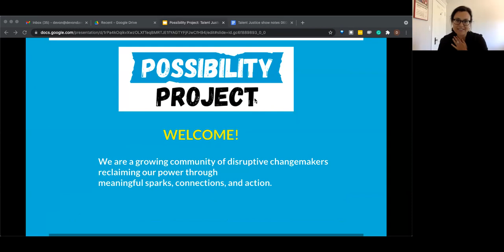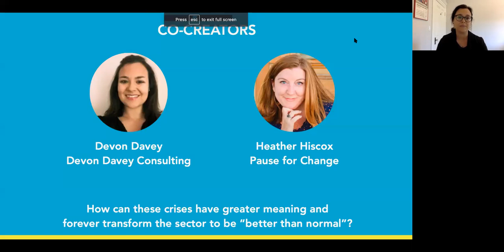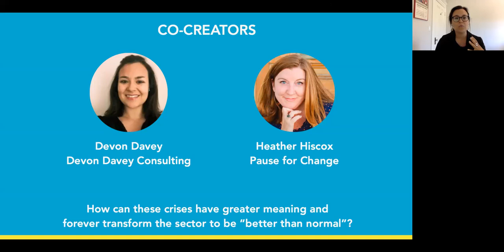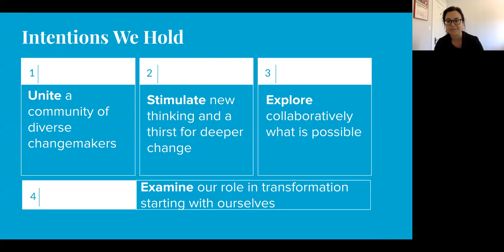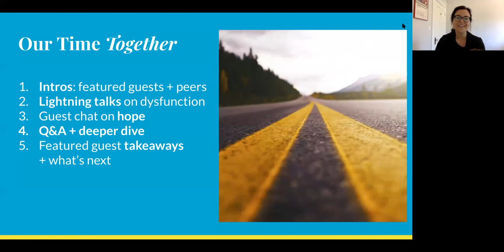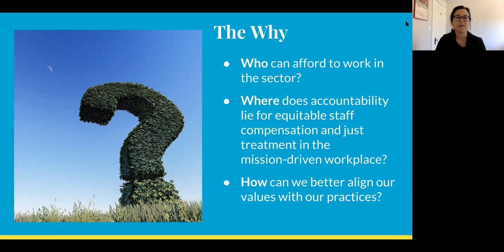Talent Justice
How is it that the social sector, which prides itself on its mission to ensure that all communities have access to health, safety, and prosperity, can underpay, overwork, and endanger the very people who carry out the work?

We all have either experienced or heard stories of beloved colleagues who are burned out or have left the sector because we can’t find a way that makes sense to stay, financially or spiritually.

Join another set of fantastic speakers who will talk about:

- Who can afford to work in the sector?
- Where accountability lies for equitable staff compensation and just treatment in the mission-driven workplace?
- How can we better align our values with our practices?

We are thrilled to highlight the perspectives of Shari Dunn, CEO and Principal of ITBOM, LLC, Rusty Stahl, Founder, CEO, and President of Fund the People, and Judy Lubin, PhD, MPH and President of Center for Urban and Racial Equity.